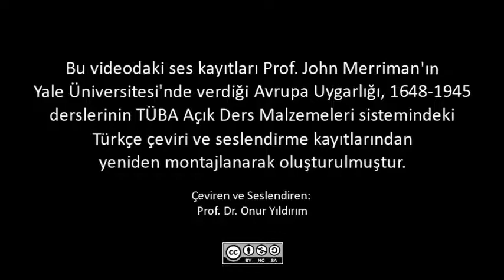Aydınlanma ve Kamusal Alan (Avrupa Uygarlığı-5)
Aydınlanma’nın en önemli felsefi projeleri Mostesquieu, Rousseau ve Voltaire gibi bireysel düşünürlerin isimleriyle özdeşleştirilirken, Devrim’e giden yıllarda Fransa’daki kültürel dönüşüm aynı zamanda kamusal alan ve popüler basın çerçevesinde anlaşılmalıdır. Diderot’nun Ansiklopedisi’yle ilişkisi olan bu gibi aydınlanmacıların yanı sıra bir de şöhret veya bir parça servet elde etme hevesi olan daha küçük çaplı broşür yazanlar ve karalayıcı yazılar yazanlar vardı. Bu sonraki grubun yazdıkları genellikle müstehcen ve edebi değerden yoksun şeylerdi; ama bunlar yine de büyüyen okuryazar kamu oyununun nazarında monarşinin “kutsallığının yıkılmasına” katkıda bulundular. Avukatların dava özetleri, tabloid gazeteler ve pornografik romanlar, monarşinin kutsal güce olan iddiasını ortadan kaldırmak konusunda hep birlikte bir rol oynarken aynı zamanda Devrim için büyük bir itici güç görevi yapacak despotizm eleştirisinin gelişmesine katkıda bulundular.